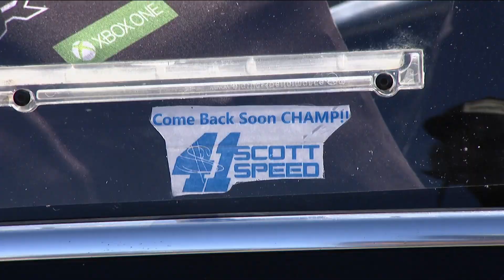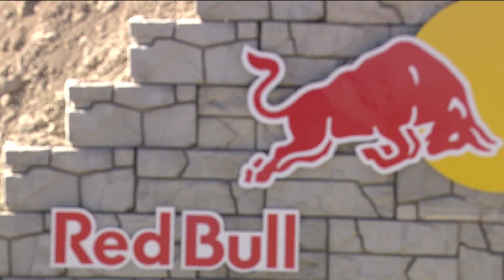Nitro Rallycross FULL RACE: 2019 Championship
Nitro Rallycross is back in a big way in 2021. Click here for information on the upcoming events